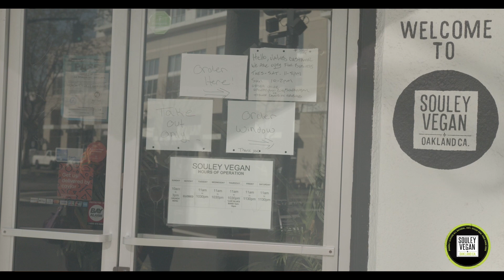Souley Vegan/ Quarantine ShutDown 4 2 20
Tamearra Dyson owner of Souley Vegan Oakland Ca. - Shares strength with businesses ans community.